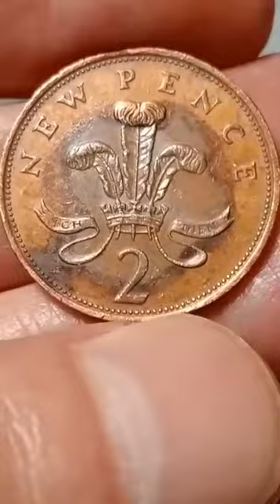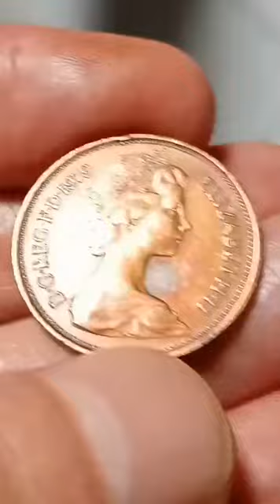Great Britain-U.K.Elizabeth II - 2 New pence 1979